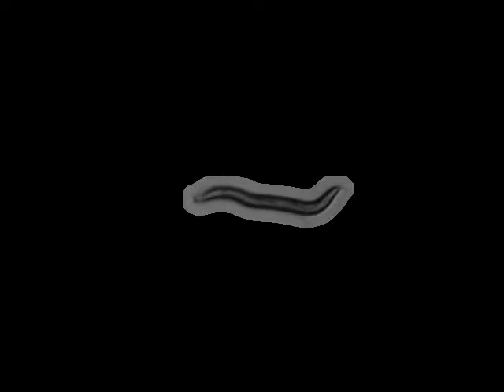CB270 unc-42(e270)V | 2010-08-03T11:36:40+01:00 (speed up 8x)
base_name : unc-42 (e270)I on food L_2010_08_03__11_36_40___4___5

 lab : ..

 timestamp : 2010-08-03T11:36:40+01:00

 arena : ..

 .. style : petri

 .. size : 35

 .. orientation : away

 food : OP50

 strain : CB270

 gene : unc-42

 allele : e270

 chromosome : V

 strain_description : unc-42(e270)V

 sex : hermaphrodite

 stage : adult

 ventral_side : clockwise

 total time (s) : 898.967

 frames per second : 30.03

 video micrometers per pixel : 4.59377